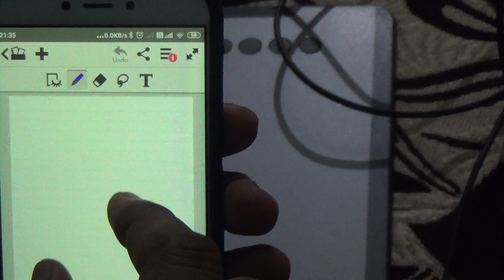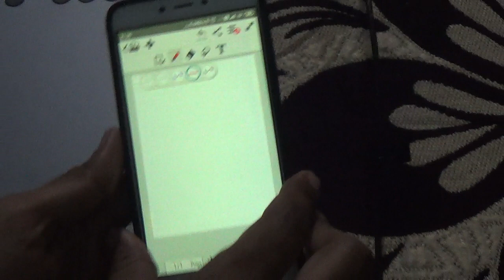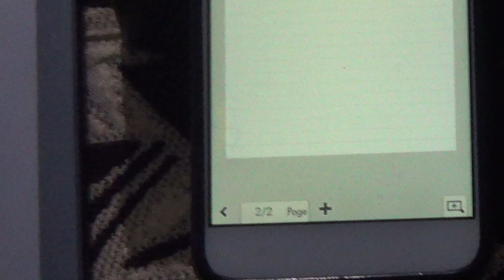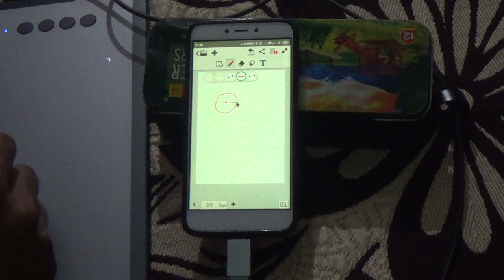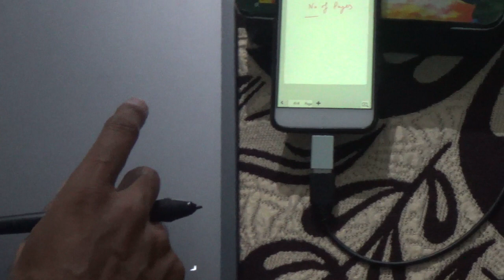How to Write in Android Mobile Device by Digital Pen Tablet in Vertical Screen Mode 4 Teachers Only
Write in vertical screen mode of android mobile phone with the help of deco digital pen tablet. Best digital pen tablet with mobile phone (android version 6 & above) for online teaching, create video for the students. This is just one pen tablet (XP-PEN India) and Mobile Phone. FOR TEACHERS 5% EXTRA DISCOUNT. This is Deco 01 V2 Drawing Tablet - XP-Pen India Graphics Tablet if you buy any product from this store you will get 5% less price at the store price. This offer is only on the store mentioned above, company store providing this offer to all the teachers, if they will use this code "DrSushilXP". This offer is only untill this year Dec2020. No external electric supply needed. You can teach perfectly with these two device only.
How to connect digital pen tablet with android mobile phone device
drawing tablet that supports Android devices
Best stylus pen for smartphones
A Computer Input Device for digital writing.
BUY Teaching Tools for Online Videos:
GRAPHICS TABLET:
OR
Huion H610 Pro V2 Graphics Drawing Pen Tablet

WEBCAM:
Logitech C270 HD Webcam

MICROPHONE:
Boya By-M1 Omni Directional Camera Lavalier Condenser Microphone